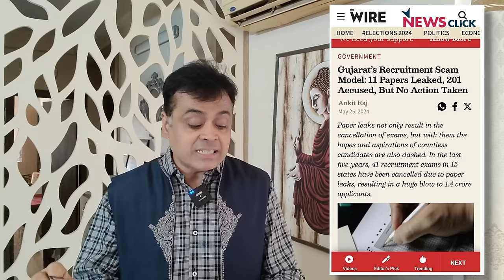देश के युवा को भूल गए PM मोदी? | Abhisar Sharma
NewsChakra के इस एपीसोड में वरिष्ठ पत्रकार अभिसार शर्मा चर्चा कर रहे हैं कि कैसे देश के युवाओं का भविष्य पेपर लीक की घटनाओं की वजह से खराब हो रहा है लेकिन फिर भी Prime Minister Narendra Modi इस पूरे मुद्दे पर खामोश हैं। अभिसार का सवाल है कि परीक्षा पर चर्चा करने वाले मोदी जी आखिर क्यों चुप हैं?